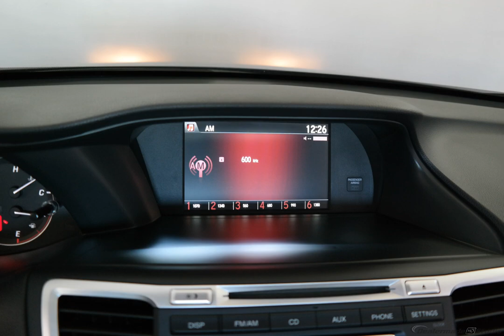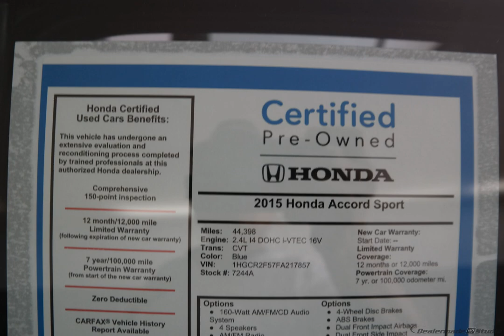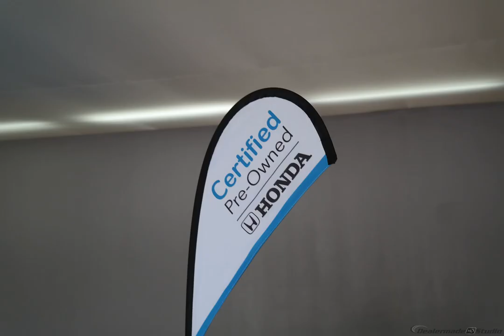2015 Still Night Pearl Honda Accord 4D Sedan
Certified Used 2015 Still Night Pearl Honda Accord 4D Sedan Sport
HONDA CERTIFIED 7YR.100000 LIMITED WARRANTY, ONE OWNER, CLEAN AUTOCHECK, BOUGHT,SERVICED,TRADED HERE AT WOLFCHASE!, And BACKUP CAMERA. Honda Certified and Cloth. Are you looking for a great value in a vehicle? Well, with this outstanding-looking and fun 2015 Honda Accord, you are going to get it.. This wonderful Accord is a joy to push through the corners on a sunny day, or just putt lazily around town. Honda has been recognized as the Best Value Brand as part of Kelley Blue Book's KBB.com 2015 Brand Image Awards. Honda Certified Pre-Owned means you not only get the reassurance of a 12mo/12,000 mile limited warranty, but also up to a 7yr/100k mile powertrain warranty, a 182-point inspection/reconditioning. We are family owned.